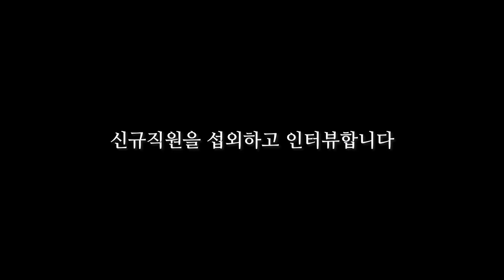행복해 하는 고갱(?)님의 10연타 탄성소리! 백경규 주사와 솔터뷰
내용설명
 - 공뭔노리터에 참여한 마보라미 주사가 백경규 주사를 언급함
 - 바로 백경규 주사와 연락 후 섭외 완료
 - 총무과 교육단체팀에서 근무 중인 백경규 주사 불러냄
 - 카메라를 들고 놀이 시작
- 그런데 탄성소리가 끊이지. 안하..
 - 행복해하는 고갱님
 - 5월 진달래 보러 마보라미 주사를 만나겠다함ㅋㅋㅋㅋ